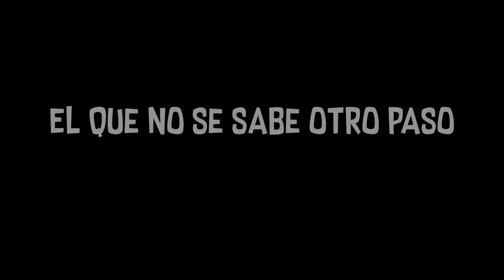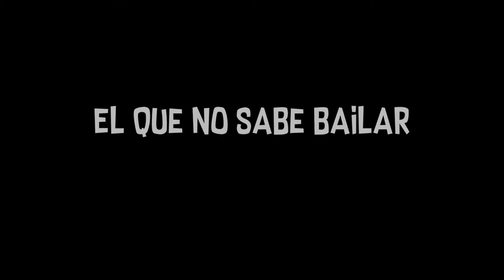Tipos de Personas en Fiestas | Rubén Millán